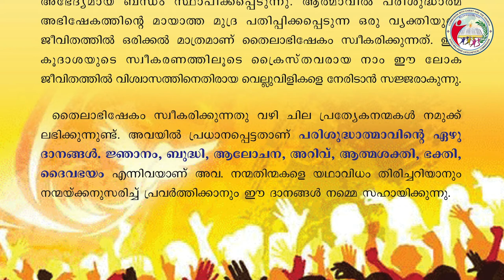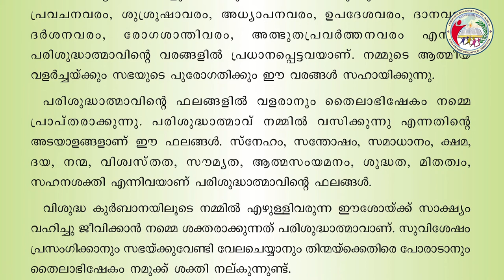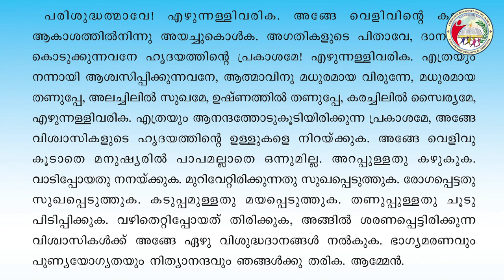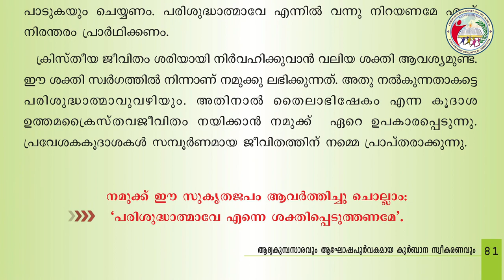Lesson 12 | Holy Communion Video Classes | Syro-Malabar